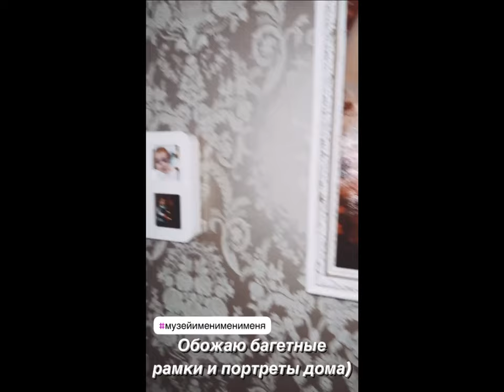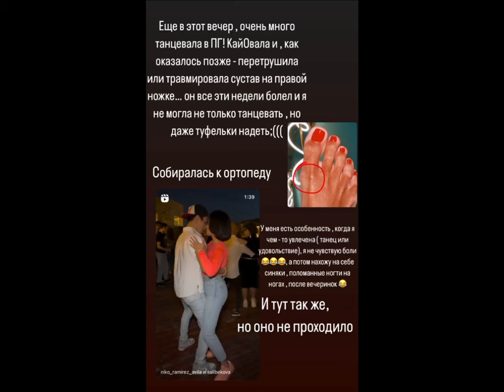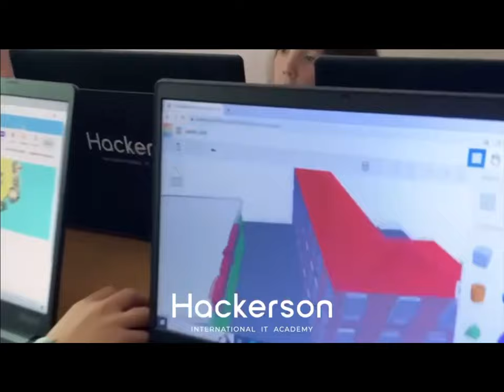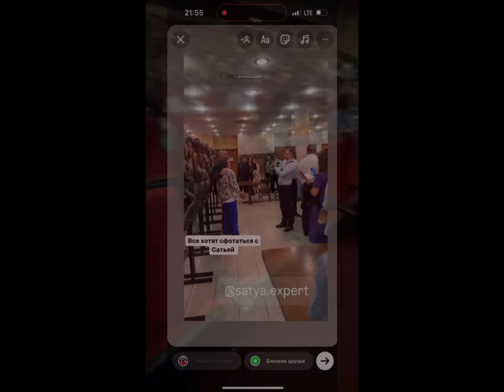Юлия Салибекова. Отправила старших сыновей в лагерь)) 😎😎😎